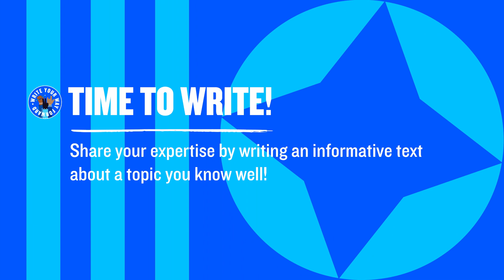Share Your Expertise with April McFadden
We all have expertise and knowledge to share! Communications professional April McFadden talks about how she uses her expertise in crafting writing for specific audiences to work as a ghostwriter.